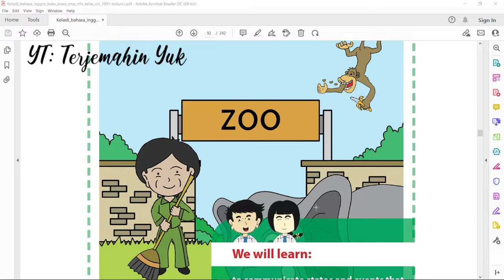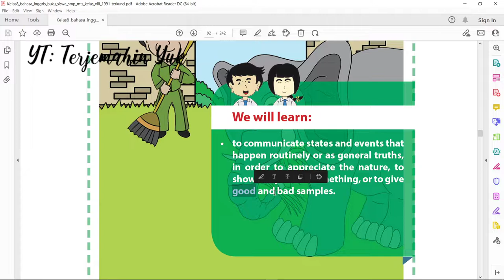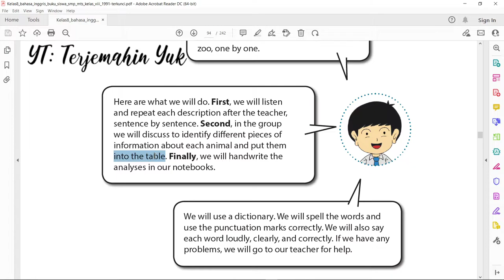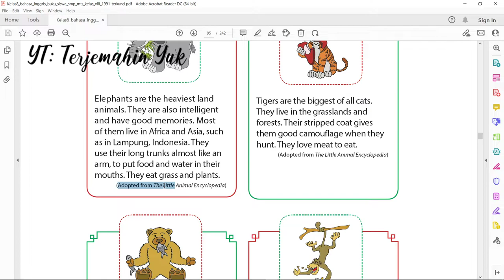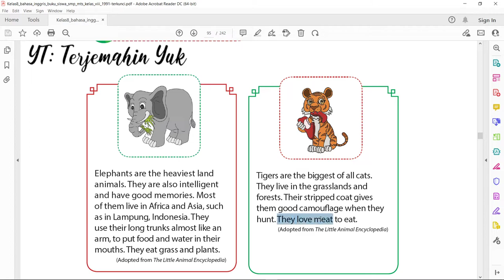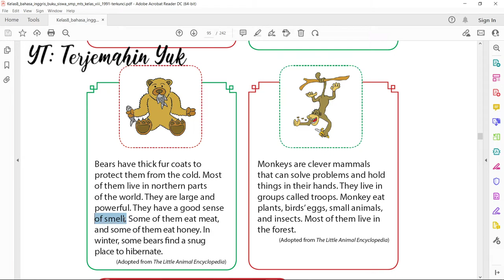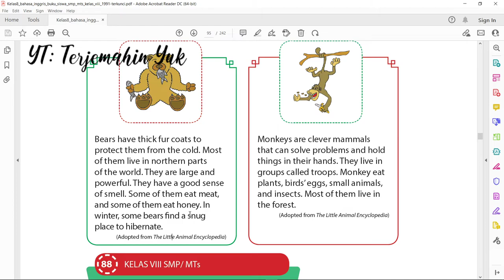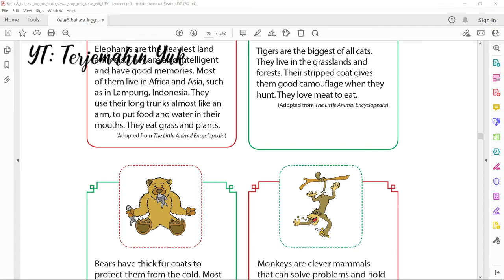Terjemahan Buku Bahasa Inggris SMP Kelas 8 halaman 85-88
Materi buku bahasa Inggris kls 8 masuk ke bab baru yaitu bab VII berjudul My Uncle is a Zookeper. Pada pelajaran kali ini memperkenalkan binatang yang ada di kebun binatang seperti beruang, harimau, monyet dan gajah.
Pelajaran bab VII secara keseluruhan tentang bagaimana menggunakan Simple Present Tense dan memperkenalkan Adverbia : always, often, sometimes, never, usually, dan every.